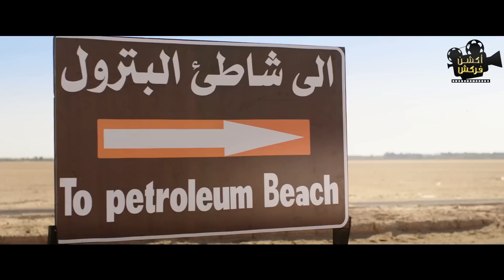لما تقرر تسافر مع صحابك الساحل فاتروح في عربية المعيز😂🤣 – متوقفش ضحك